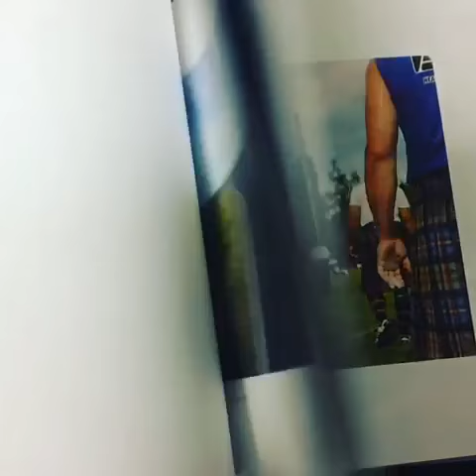Think of Scotland by Martin Parr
For over 25 years Martin Parr has been taking photographs in Scotland. From the streets of Glasgow, to an island agricultural show in Orkney, Parr has built a huge archive of photographs. Now for the first time these images are to be published in this upcoming book to co-incide with his Think of Scotland exhibition at the newly opened Aberdeen Art Gallery. This body of work is Parr’s largest archive that has remained unpublished and weaves together some of the expected visual iconography of Scotland such as highland games and stunning landscapes, but all given the Parr twist that makes the expected look so unfamiliar.

Publisher: Damiani